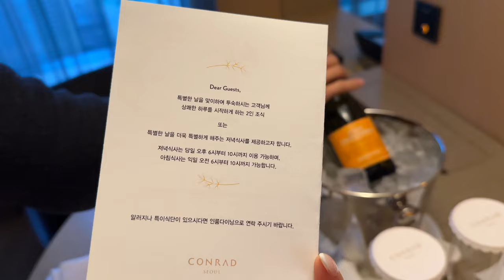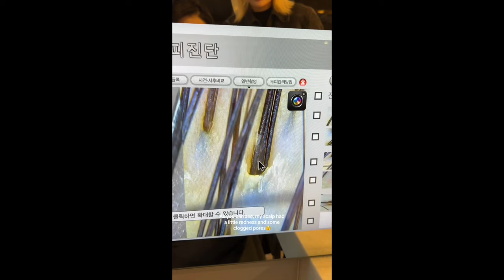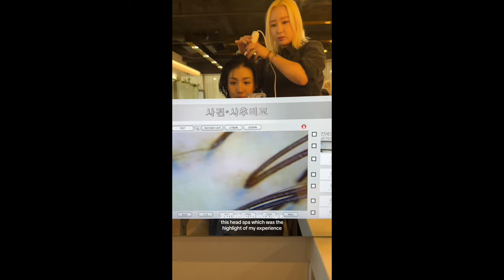couple vlog | Proposing to My Fiancé at Conrad Seoul 🇰🇷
counter proposing to my fiancé because men deserve proposals too

I booked the "All for Love" proposal package at Conrad Seoul and they decorated the whole room with flowers, cake, champagne, and Lush bath bombs before we got there🤍

thank you guys for 525k followers on TikTok!

and 167k followers on IG!

➰MUSIC
true story - kane (soundcloud)